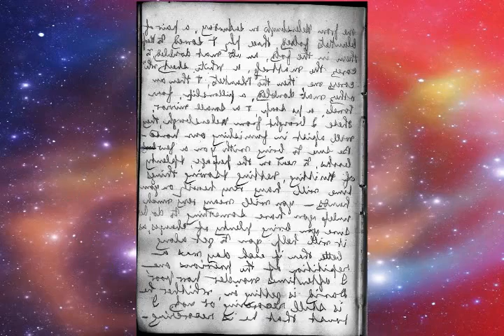Killian-Eowyn-Kili {Running} PREVIEW!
I usually don't do previews but this is what happens late at night... lol

 Basically I'm not giving a plot as I haven't decided on it yet. I'm not quite sure how to go about this. So, you'll have to wait till I get my Pro before you find out the full video.